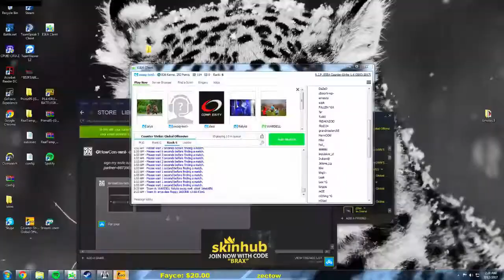#04 SWAG PLAYS ESEA RANK S ON CACHE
xxxxxx